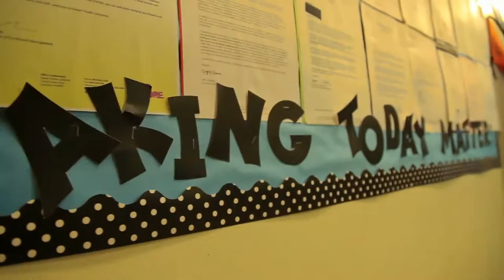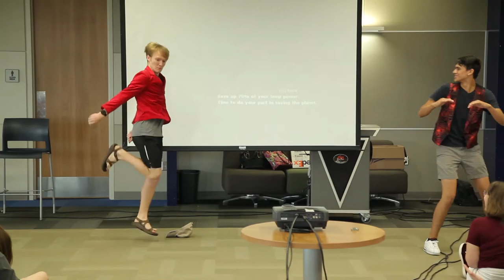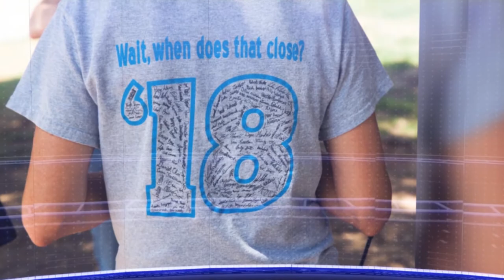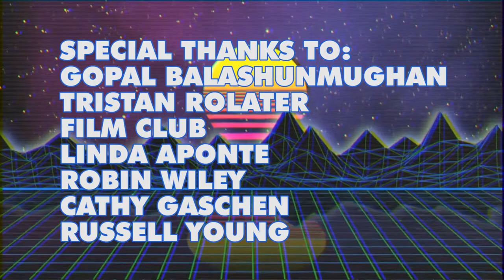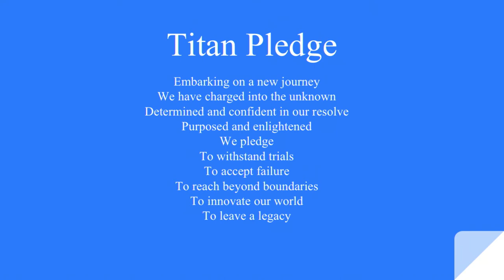2018 Plano ISD Academy High School Graduation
The Graduation Ceremony of the Plano ISD Academy High School Class of 2018.

Charles W. Eisemann Center
Richardson, TX